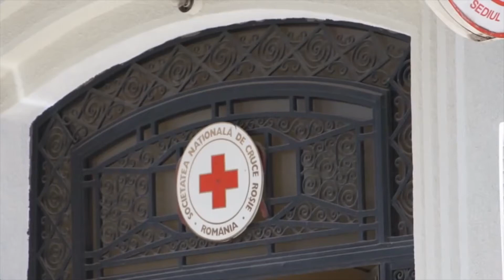Crucea Roșie oferă cursuri nemțenilor